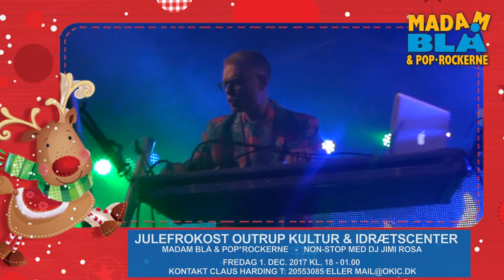Årets Julefrokost 2017 med Madam Blå & Pop Rockerne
Årets Julefrokost tegner til at blive den fedeste fest ... en fest man bare ikke må gå glip af - Madam Blå & Pop Rockerne fyrer den af under " Mad, Musik, Mistelten og Mysser " - del gerne så vi kan få bredt en tidlig julestemning blandt alle festglade fra nær og fjern ... vi ses!